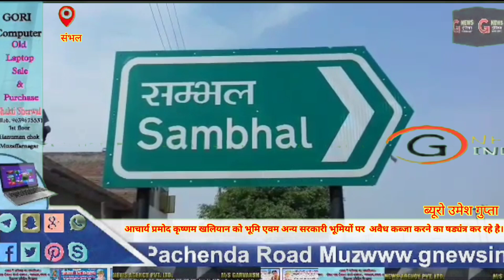आचार्य प्रमोद कृष्णम खलियान को भूमि एवम अन्य सरकारी भूमियों पर अवैध कब्जा करने का षड्यंत्र कर रहे है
यूपी के जनपद सम्भल में आचार्य प्रमोद कृष्णम खलियान को भूमि एवम अन्य सरकारी भूमियों पर  अवैध कब्जा करने का षड्यंत्र कर रहे है।
 उन्होंने सन 1988 में खलियान की भूमि पर राजस्व अभिलेखों में फर्जी एंट्री करके इद्रागंधी मेमोरियल स्कूल के नाम अंकित कर दिया और खुद प्रबंधक बन गए न्यायालय उपजिलाधिकारी सम्भल से 3 बार आदेश पारित हुए और भूमि खलियान के नाम अंकित हुई। लेकिन प्रमोद कृष्णम ने उक्त भूमि  पर अवैध कब्जा करने का प्रयास जारी रखा सरकारी भूमि पर ही हवन कुंड एवम यज्ञशाला बना रखी हैं पूर्व में मंदिर निर्माण को असमोली थाना पुलिस ने विफल किया था अब कल्कि धाम के शिलान्यास का सहारा लेकर उक्त भूमि पर अवैध कब्जा करने का प्रयास है इसकी सूचना माननीय प्रधानमंत्री जी से लेकर सभी प्रशासनिक अधिकारियों को साक्ष्यों सहित प्रार्थना पत्र प्रेषित किए हैं की घटना का संज्ञान लेते हुए सरकारी संपत्ति की सुरक्षा की जानी चाहिए।